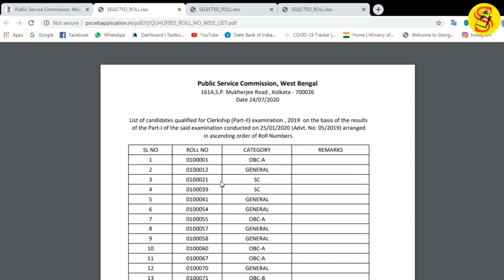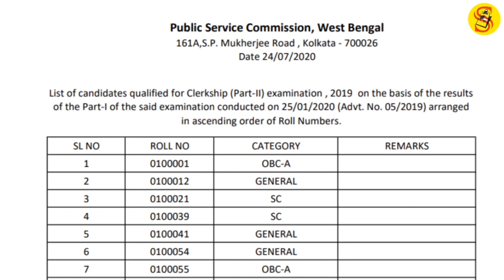PSC CLERKSHIP RESULT 2020 || প্রকাশিত হলো পি.এস.সি ক্লার্ক 2019 এর রেজাল্ট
List of candidates qualified for Clerkship (Part-II) examination , 2019